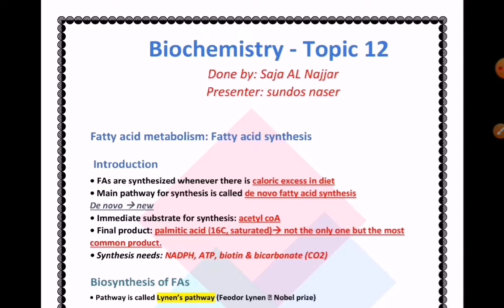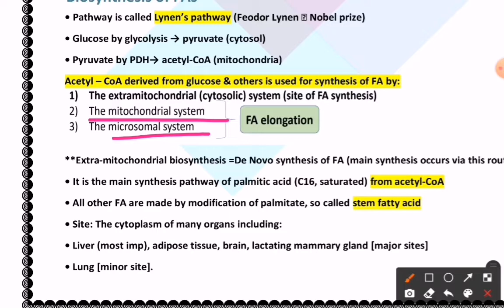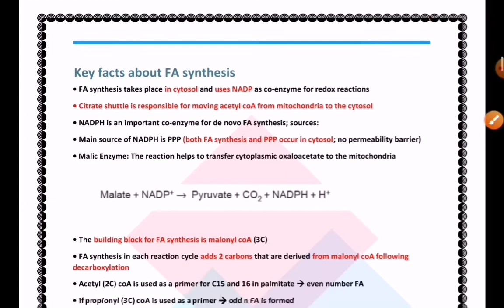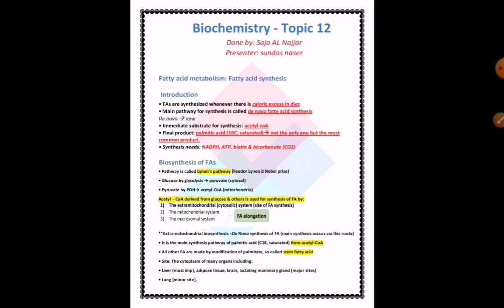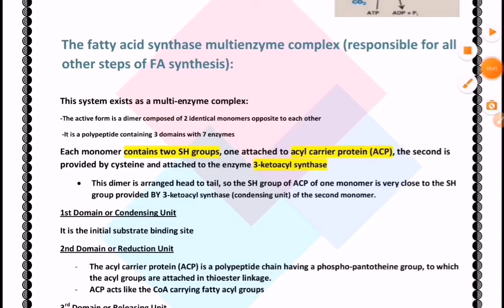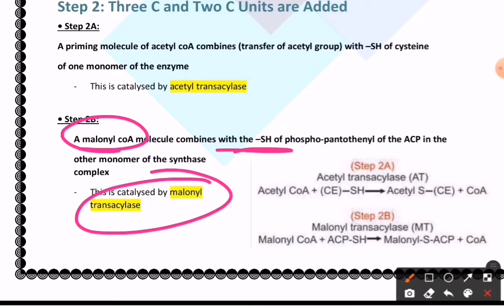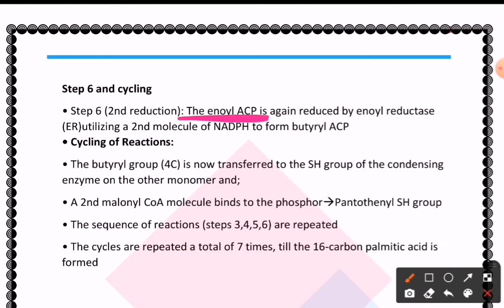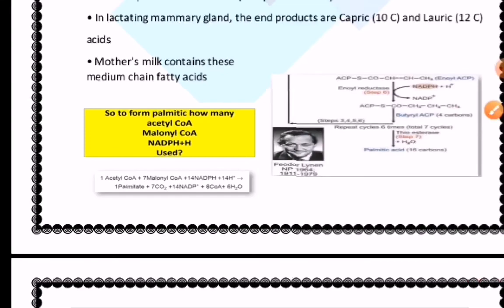lecture 12 part 1